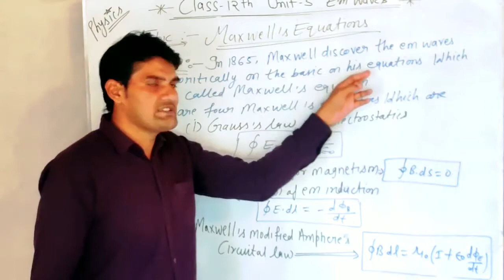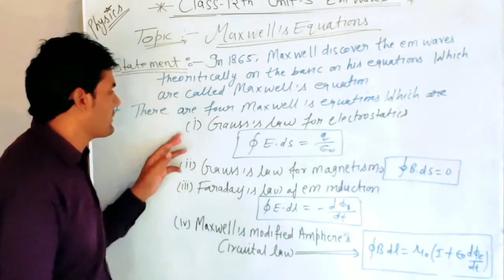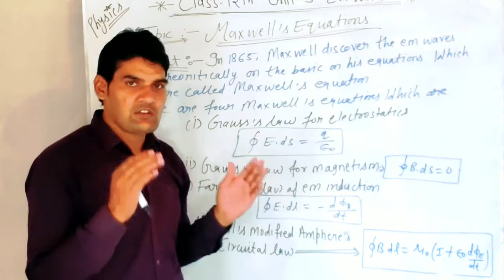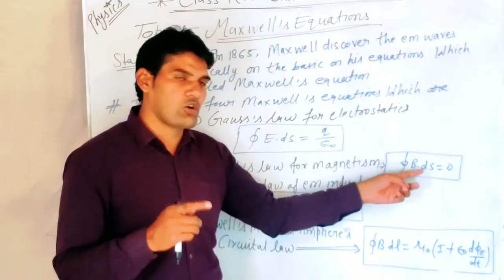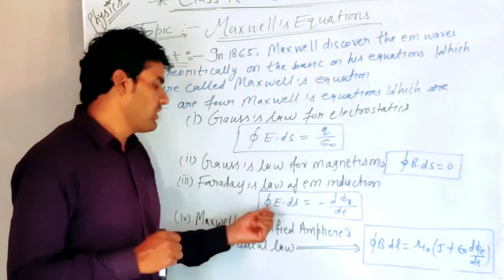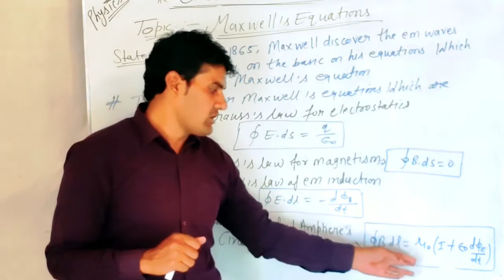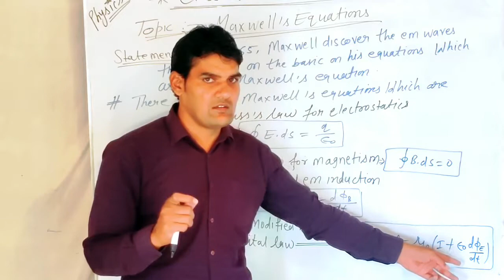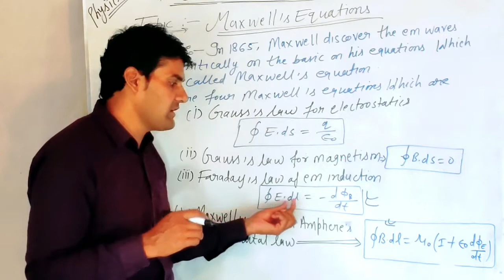Maxwell equation || em waves || Ms chauhan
Hi Everyone..🙋‍♂

Here ,
           I have explained Maxwell equation ..

There are four Maxwell equation.

Thanks,
           Keep learning with jmk physics..✍️